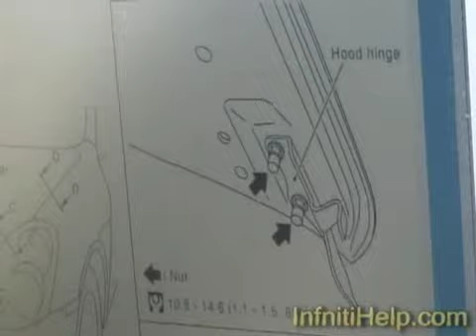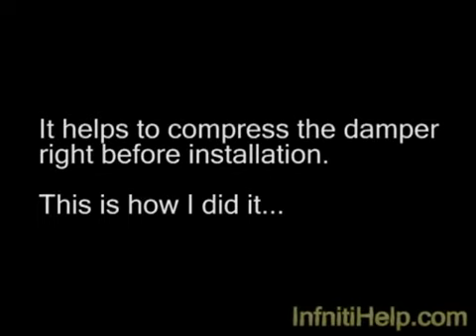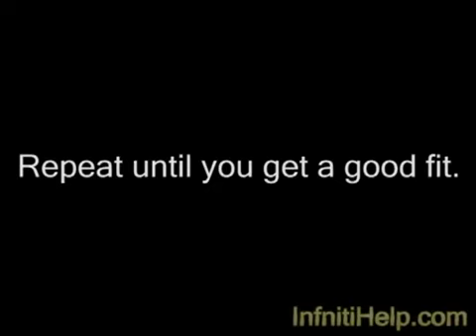DIY: Infiniti G35 Sedan Hood Dampers Installation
In this video we show you how to upgrade your stock Infiniti G35 hood to open on its own using NRG hood dampers.